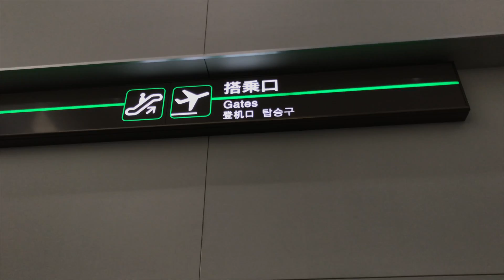Japan Trip 2017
Almost Christmas. Hope you guys have a merry christmas and a happy new year. Have a great Holiday!!

Credits
Anything U Want (CRaymak Remix)
DISKORD